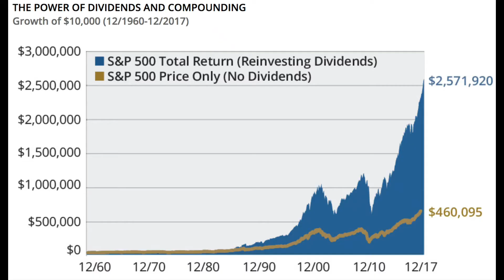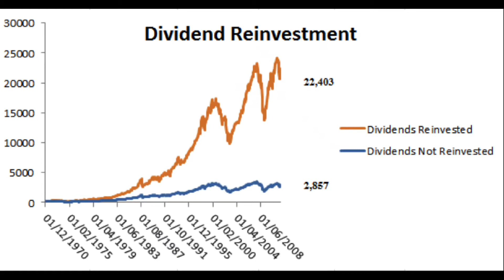FOUNDER IN CAR: POWER OF DRIP - DIVIDEND REINVESTMENT PLAN AND THE ADDED VALUE FOR ENTREPRENEURSHIP